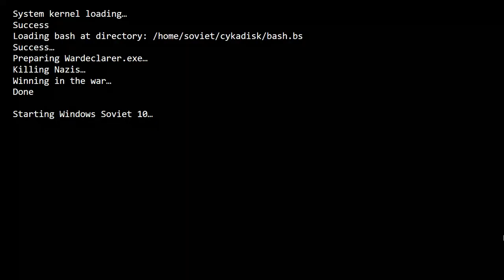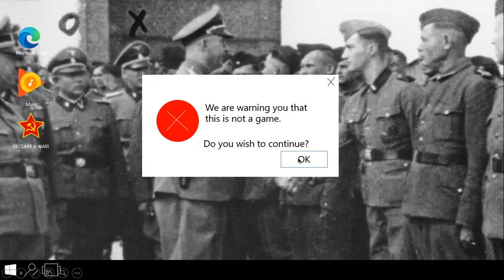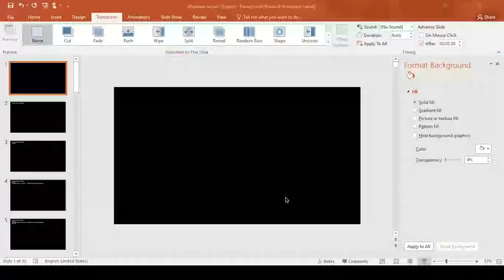Introducing Windows Soviet 10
Idea by: INFRATV_CZ
Music used in this OS: National Anthem of USSR
The Red Army Choir
[MY OC]
[APPS]
ibisPaint X
Filmora9
[DEVICES]
Lenovo Legion for Gamers (laptop)
Generic Android 7 Phone
^SEE LINKS ABOVE FOR SOCIAL MEDIA^